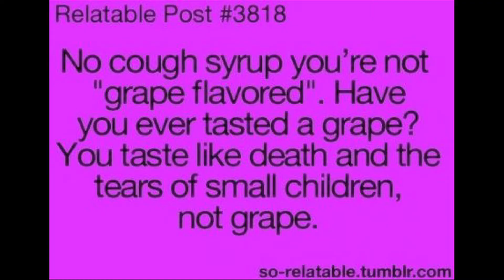Video Meme Documentary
Videos courtesy of YouTube

Music
Winter Sunshine by Evgeny Grinko
MICKEY MAOS by Halloween